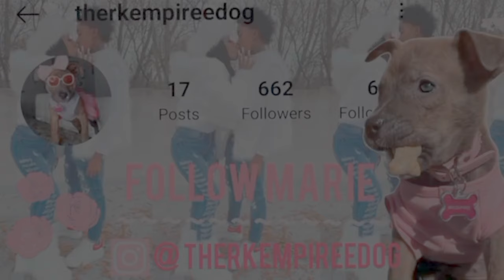SAYING IM “ NOT HUNGRY” AND THEN EATING MY GIRLFRIENDS FOOD * SHE GETS MAD *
Instagram📸: @RKEMPIREE

Outro By : @xiara.stj (thankyou for making this lovely edit we really appreciate all the love & support